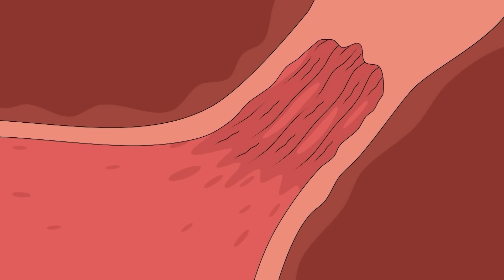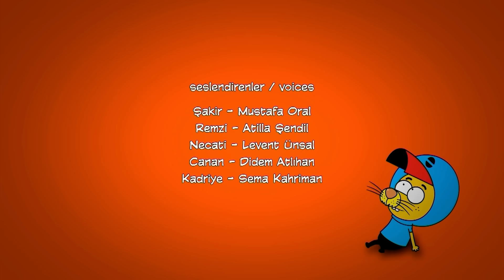٤ حلقات في حلقة واحدة#٢| ليث ذا كينغ